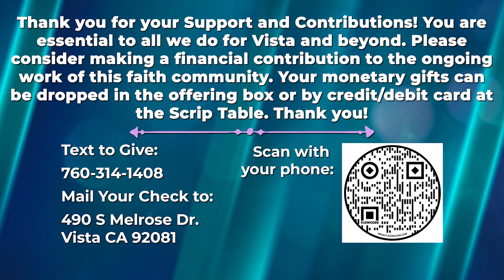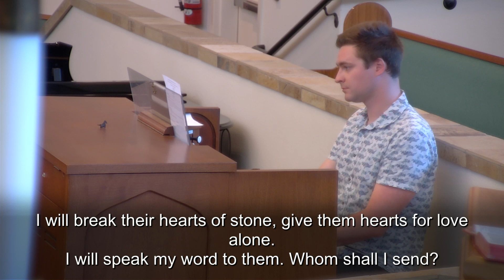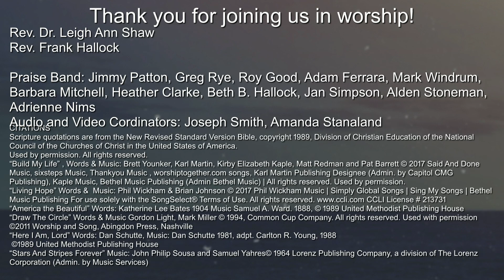UMC Vista Worship - July 2nd, 2023